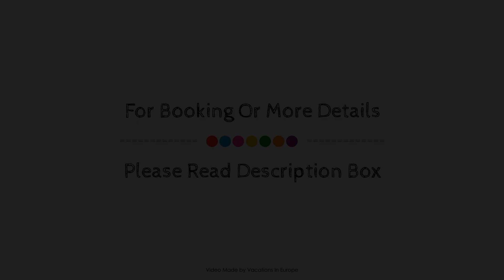Sentido Asterias Beach Resort, Rhodes, Greece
About Property:
Lti Asterias Beach Resort is perfectly located for both business and leisure guests in Rhodes. The property features a wide range of facilities to make your stay a pleasant experience. Service-minded staff will welcome and guide you at lti Asterias Beach Resort. Each guestroom is elegantly furnished and equipped with handy amenities. The property offers various recreational opportunities. Friendly staff, great facilities, and close proximity to all that Rhodes has to offer are three great reasons you should stay at lti Asterias Beach Resort.
Searching For
1. Sentido Asterias Beach Resort - Rhodes
2. Sentido Asterias Beach Resort - Rhodes Virtual Tour
3. Sentido Asterias Beach Resort - Rhodes Rooms
4. Sentido Asterias Beach Resort - Rhodes Amenities
5. Sentido Asterias Beach Resort - Rhodes Videos
6. Sentido Asterias Beach Resort - Rhodes Offers
7. Sentido Asterias Beach Resort - Rhodes Deals
Audio Credit:
Track Title: Reasons To Hope
Artist: Reed Mathis